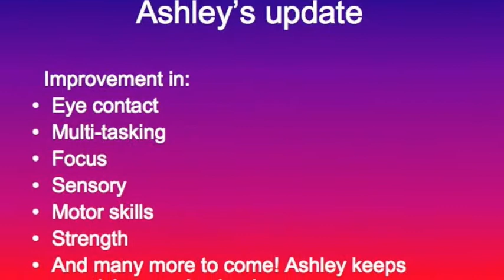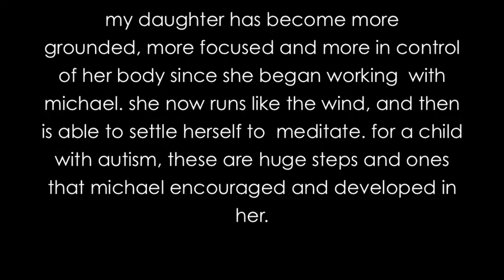AUTISM AND EXERCISE: